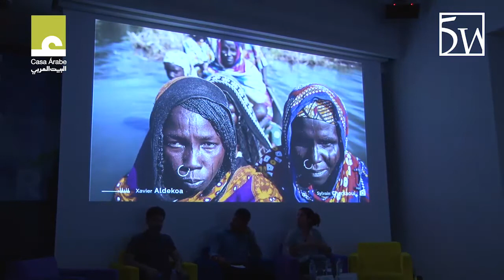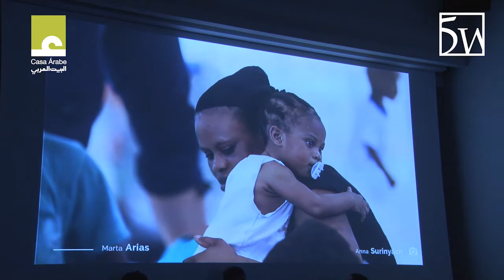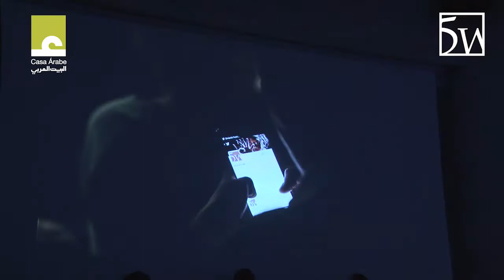Un año de crónicas de larga distancia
Hace apenas un año, un grupo de profesionales de la información internacional lanzaba una pregunta: ¿se puede contar el mundo con las 5W? Y sobre todo: ¿hay interés por conocerlo? El público respondió masivamente que sí. En pocas horas cientos de lectores se convirtieron en socios ávidos de hacerlo posible y Revista 5W se convirtió en el proyecto periodístico que más ha recaudado en la historia de Verkami (plataforma de crowfunding). Desde entonces, sus miembros deambulan por el mundo para acercar al lector todas esas historias olvidadas o silenciadas de lugares como Oriente Medio a través del análisis, la imagen y el sonido.

Fundada por nueve periodistas (Agus Morales, Anna Surinyach, Xavier Aldekoa, Maribel Izcue, Mikel Ayestaran, Marta Arias, Pablo Suanzes, Igor G. Barbero) y un desarrollador web (Quim Zudaire), el proyecto de crónicas de larga distancia celebra su primer aniversario rindiendo cuentas ante sus socios y lectores en Casa Árabe. Porque lo que está lejos, también importa.